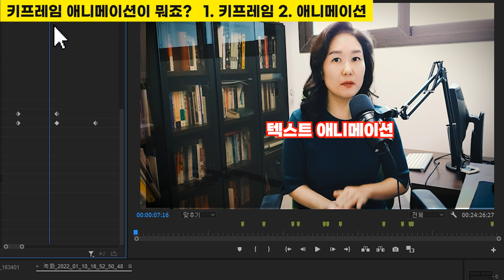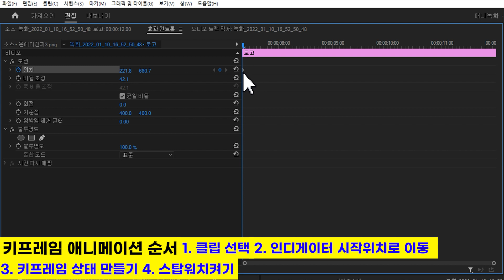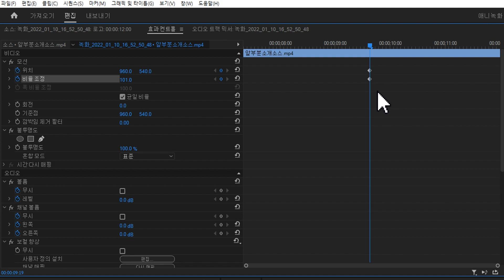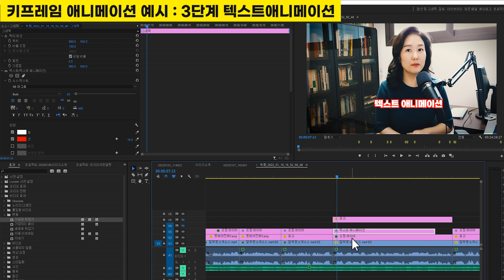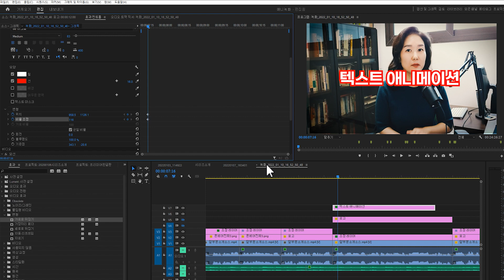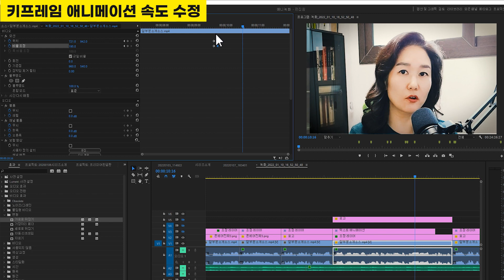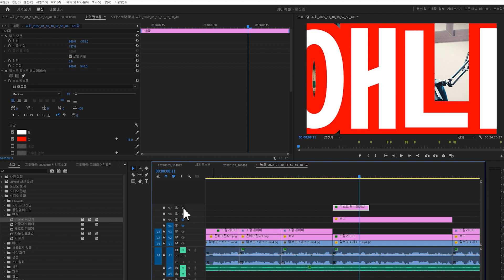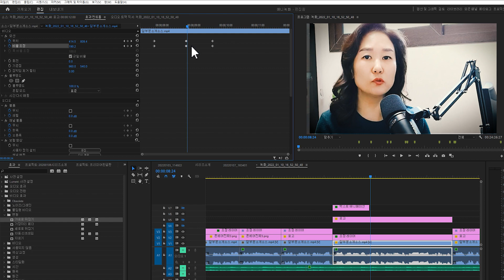프리미어프로2022 키프레임 애니메이션 완벽마스터! 영상 확대 영상 축소! 움직이는 글자! 중급강좌 2강ㅣ타이틀 애니메이션ㅣ자막효과ㅣ자막모션ㅣ줌인ㅣ줌아웃ㅣ화면위치ㅣ확대 축소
'프리미어프로 100분 중급강좌 는 시리즈로 진행됩니다.100분 초급강좌를 공부하신 후 중급강좌를 공부하시면 좀 더 빠르게, 좀 더 체계적으로 영상 편집을 하실 수 있으실 거예요.

15년간 대학에서 학생들을 가르쳤던 노하우를 꾹꾹 눌러담은  체계적인 영상 편집 커리큘럼으로 총 100분 진행합니다. 어느 유료 강좌 못지않은 퀄리티의 중급 무료강좌를 편집클래스 온에어에서 보여드리겠습니다.

중급강좌 2강은 많은 분들이 어려워 하시는 키프레임 애니메이션 총정리 입니다.  영상의 줌인, 줌아웃, 텍스트애니메이션,   영상의 역동감을 주실수 있는 다양한 움직임을 키프레임 애니메이션으로 만들어 보세요.

▶👍프리미어프로 100분  중급 강좌
1강. 시컨스 총정리
2강.키프레임 애니메이션
3강. 색감보정 총정리
4강. 얼굴 색보정 색보정 저장해서 매번 사용하는 방법
5강. 마스크
6강. 마스크2
*목차는 변경될 수 있습니다*

▶👌유료 온에어 매니아 등급의 혜택을 알려드립니다.
 1. 컨텐츠를 보시고 궁금하신 질문에 최대 7일 이내, 되도록 바로 답변드립니다.
 2. 온에어 매니아 등급만 볼 수 있는 컨텐츠를 제공합니다.
 3. 추후 라이브 강의 수강에 우선권을 드립니다.

👍 편집클래스 온에어는 유튜브 영상편집을 쉽게 하실수 있도록 도와드리는 영상편집 강좌 채널입니다.  귀에 쏙쏙 들어오는 한글 버전으로 프로그램을 알려드립니다😀

온에어 : 현)명지대학교 디지털미디어학과 객원교수, 경기꿈의대학 강사
               전)세종대, 광운대, 안양대, 백석대 등 영상관련학과에서 영상편집, 모션그래픽, 포토샵 플래시, 3D애니메이션, 색채학, 게임그래픽강의
                     경상북도와 문화관광공사 주최 경북을 홍보하는 청년 크리에이터를 위한 유튜브 채널운영과 컨텐츠 제작 강의

홍익대학교 미술학 학사, 석사, 홍익대학교 영상학 박사